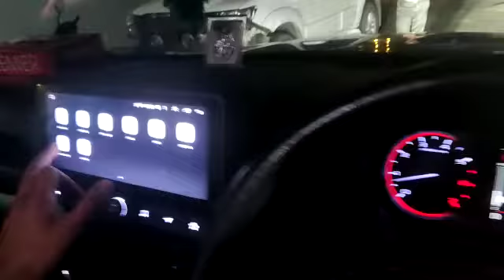Mahindra car system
Video from ksrinivas072